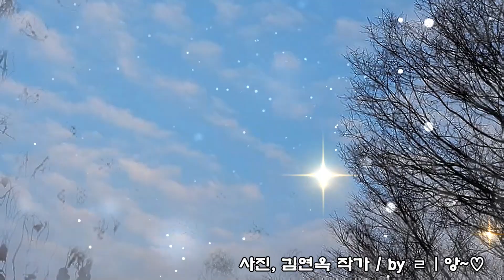The Flight Of The Earls - Phil Coulter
고독의 아픔

고독은
말 그대로 혼자 떨어져 있는 상태만을
의미하지 않는다. 왜냐하면 고독의 아픔은
친구들과 함께 있을 때도, 연인과 사랑을
나눌 때도, 환호하는 군중 앞에 마이크를
들고 섰을 때도 엄습할 수
있기 때문이다.

- 제임스 힐먼의《나는 무엇을 원하는가》중에서

고독하니까 사람입니다
살아있으니까 고독의 아픔도 느낍니다.
살아있는 한 결코 피할 수 없는 고독의 아픔!
그러나 사실은 그 고독의 아픔이 시가 되고
그림이 되고 노래가 됩니다. 사랑도
고독의 아픔을 먹고 자랍니다.